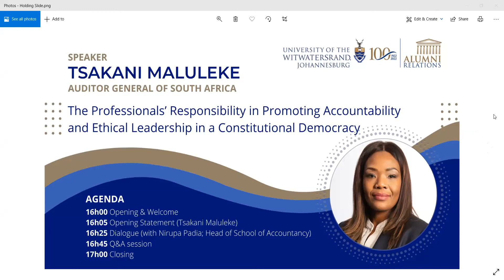The Professional’s Responsibility in Promoting Accountability and Ethical Leadership in a Democracy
Ms Tsakani Maluleke is South Africa’s auditor-general, the first woman to hold this position in the supreme audit institution’s 109-year history.
Her background as a Chartered Accountant spans more than 20 years, with experience in both the private and public sectors, and in areas as diverse as auditing, consulting, corporate advisory, development finance, investment management and skills development agencies.
Her current role as the SAICA (South African Institute of Chartered Accountants) nonexecutive chairperson of the board is a continuation of this work.   Her commitment to service excellence and ethical leadership, and her contribution to transformation has been recognized, and awarded by the Presidents of ABASA, AWCA and Black Management Forum (BMF).